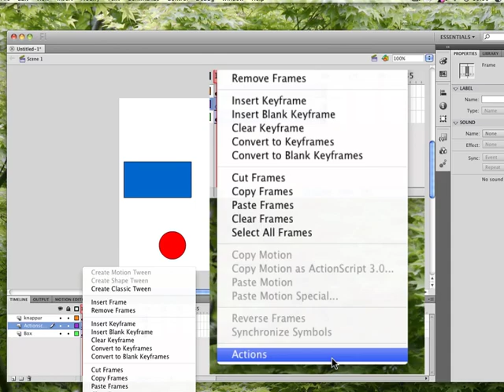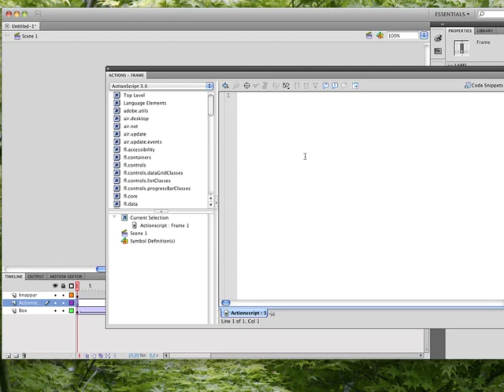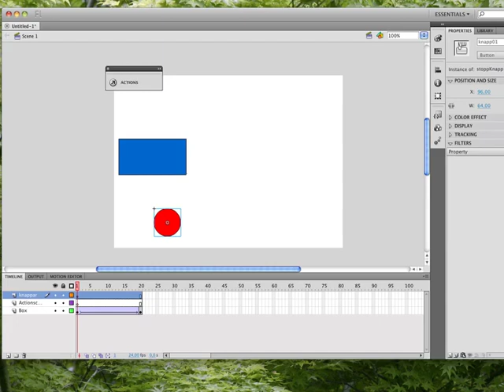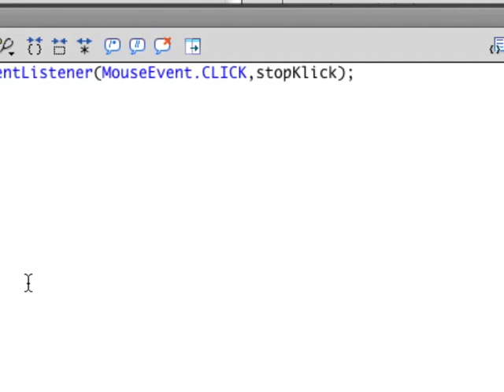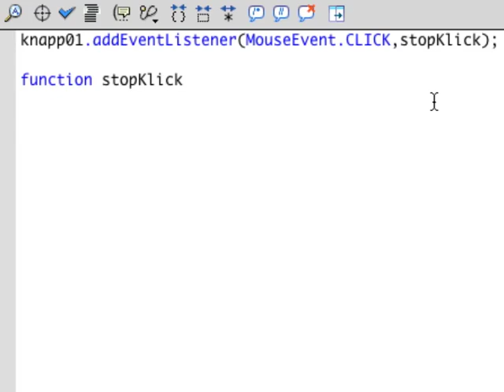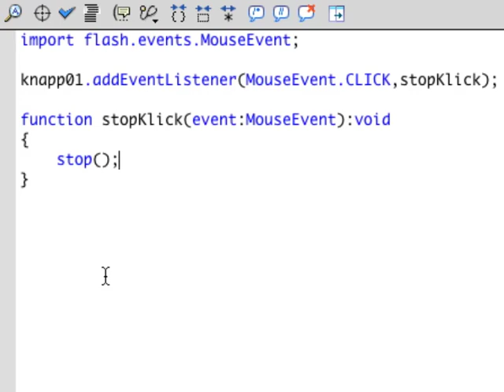VAN UA 06 05